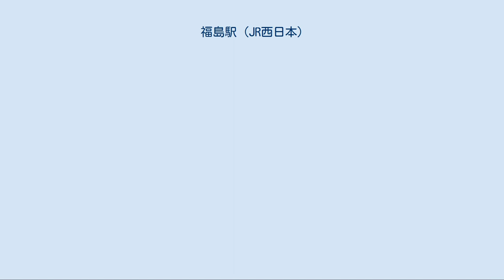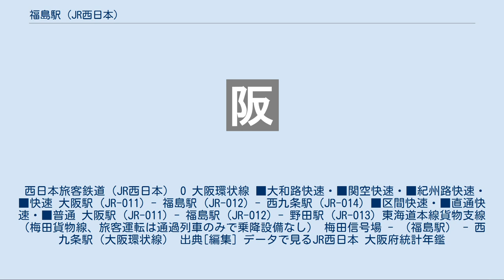福島駅 (JR西日本)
プラットホーム 福島駅（ふくしまえき）は、大阪府大阪市福島区福島七丁目にある、西日本旅客鉄道（JR西日本）の駅である。
駅番号はJR-O12。
駅シンボルフラワーは「カキツバタ」である。
 当駅には大阪環状線のほか、東海道本線支線（梅田貨物線）が乗り入れているがホームがないため、同線経由旅客列車は当駅に停車できない（そのため、旅客上では実質的に大阪環状線単独駅）。
同線の線路は西九条駅で環状線の線路と接続しているが、東海道本線の支線としては当駅が終端で、当駅 - 西九条駅間は大阪環状線の線増（貨物専用線）という扱いである。
 近接してJR東西線の新福島駅が存在するが、相互は乗換駅とはみなされておらず、当駅を介した運賃通算の制度は設けられていない。
 旅客線のみに島式1面2線のホームを持つ高架駅になっている。
改札口は地上にある。
 西九条駅が管理している直営駅であり、アーバンネットワークエリアに入っている。
また、JRの特定都区市内制度における「大阪市内」に属する駅である。
当駅に停車する大和路快速と区間快速が直通する関西本線（大和路線）の「郡山駅」の同名駅と同じく東北本線にある福島駅と区別するため、切符には「（環）福島」と印字される。
ICOCAの利用が可能である（相互利用対象ICカードはICOCAの項を参照）。
 「大阪環状線改造プロジェクト」の一環として、2015年3月22日から円広志の「夢想花」が発車メロディとして使用されている。
大阪環状線が周回運転することと、歌詞の「回って回って…」にちなんでいる。
 2019年（令和元年）度の1日の平均乗車人員は30,106人で、JR西日本の駅の中では第27位である[JR 1]。
1997年3月8日に隣接してJR東西線の新福島駅が開業した後は乗車人員が減少し、その後横ばいとなっていたが、近年は増加傾向にある。
 シティタワー西梅田 朝日放送本社社屋 オフィスビル開発の進む堂島西部や中之島西部への便が良いため、JR福島駅・JR新福島駅・阪神福島駅を利用する通勤客が増加している。
 大阪シティバス（旧・大阪市営バス） 1973年（昭和48年）8月17日、この駅において、目の不自由な乗客が誤ってホームから線路に転落したところ、進入してきた電車にはねられ、両脚切断の重傷を負うという事故が発生した。
当時、同駅には点字誘導ブロックが設置されていなかったが、このことについて、当時の国鉄に駅ホーム施設の設置・管理に不備があったとして、国家賠償法に基づいて損害賠償を請求することが可能かどうかについての最高裁判所の裁判例がある。
 この訴訟を契機に、全国的に駅への点字ブロックの設置が普及した。
 西日本旅客鉄道（JR西日本） O 大阪環状線 ■大和路快速・■関空快速・■紀州路快速・■快速 大阪駅 (JR-O11) - 福島駅 (JR-O12) - 西九条駅 (JR-O14) ■区間快速・■直通快速・■普通 大阪駅 (JR-O11) - 福島駅 (JR-O12) - 野田駅 (JR-O13) 東海道本線貨物支線（梅田貨物線、旅客運転は通過列車のみで乗降設備なし） 梅田信号場 - （福島駅） - 西九条駅（大阪環状線） 出典[編集] データで見るJR西日本 大阪府統計年鑑